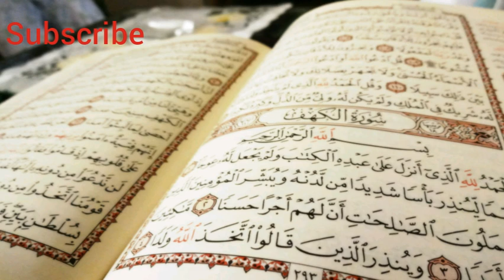Sheikh Abdurahman as Sudais - Juz 24 of the Quran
Part 24 of 30 of the Noble Quran
Beautiful Quran
Peace in mind
Peace in heart
Add free Quran
Tranquillity and calmness
Ramadan Mubarak
Ramadan Quran series